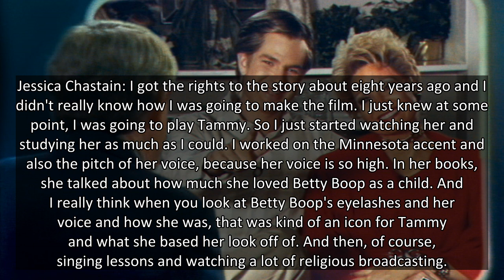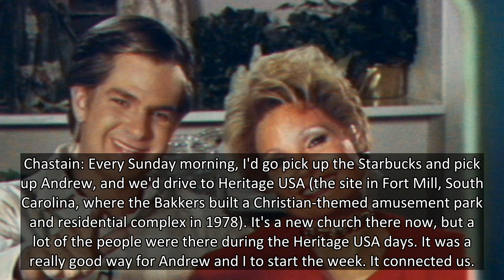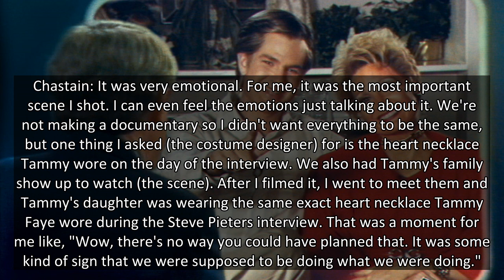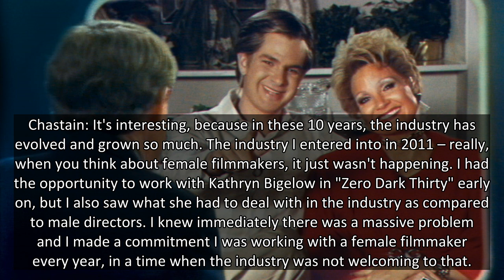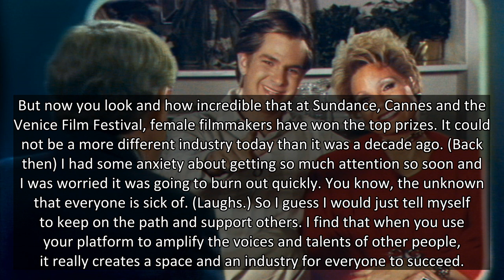'Are we going to get in trouble?': Jessica Chastain went incognito at a church for 'Tammy Faye'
In the mid-1980s, Christian televangelist Tammy Faye interviewed Steve Pieters, a gay Christian minster with AIDS. Their tearful, televised discussion about sexuality, coming out and HIV stigmas is poignantly re-created in "The Eyes of Tammy Faye," which premiered Sunday at Toronto International Fil